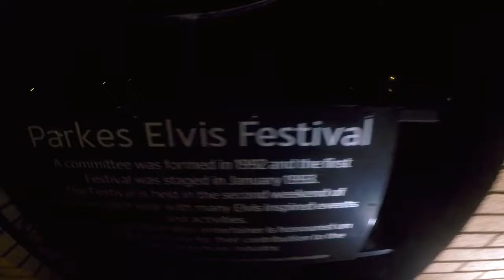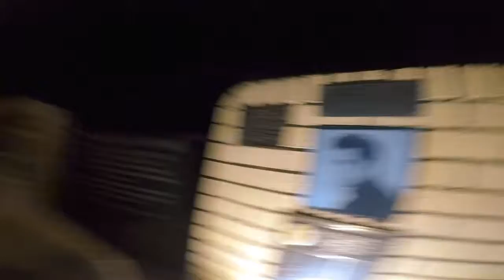25.01.2019 (Part 1)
Elvis spotting in NSW